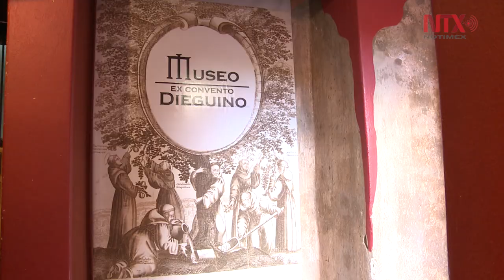Museo Dieguino, un rescate arqueológico soterrado en Guanajuato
El Ex Convento Dieguino, un testimonio oculto entre las murallas creadas para proteger a la ciudad de las inundaciones, cuyo nivel original puede apreciarse en lo que ahora es un museo.